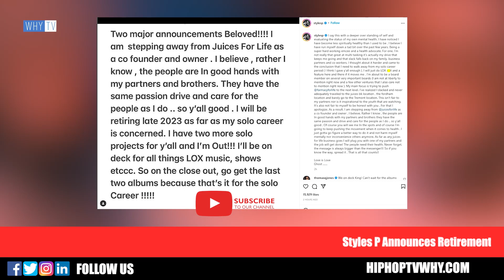Mase Responds Back To Diddy 'Yo Diddy, I Don't Like You'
Mase Responds Back To Diddy